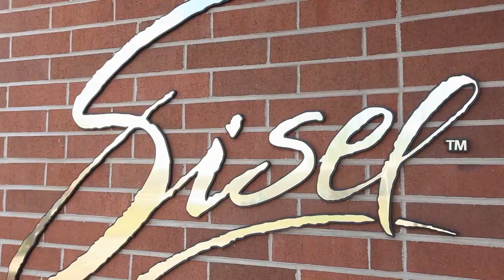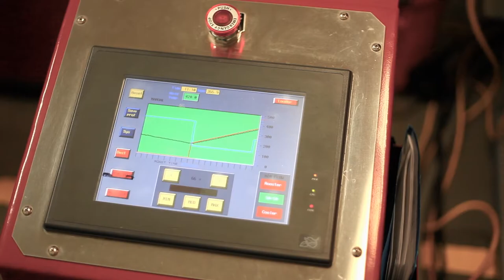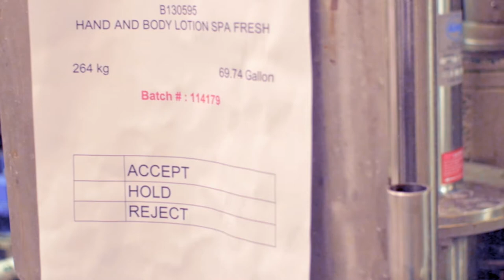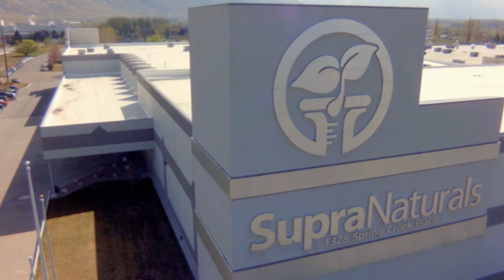Sisel Tour - Russian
If you've ever wondered how it is Sisel can provide the most affordable products AND the most competitive compensation plan in the industry. The answer is simply: It is our unmatched manufacturing facility. Take a virtual tour and see for yourself.